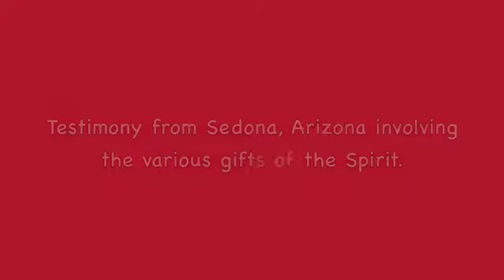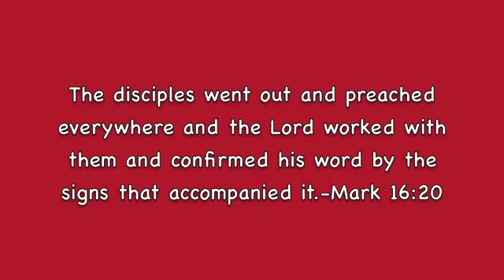Street Teaching With Tom Fischer-Confirming the Word.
Supernatural healing in the name of Jesus.